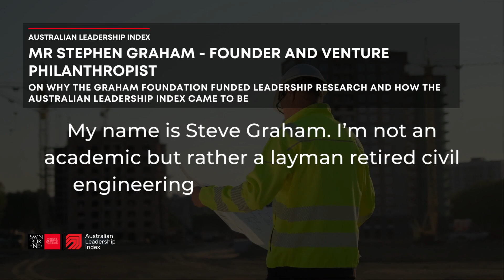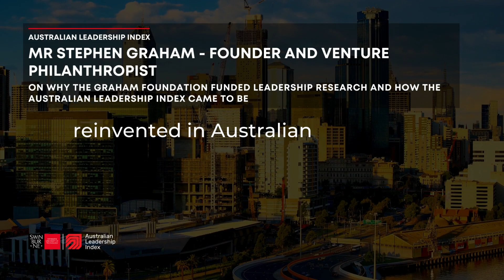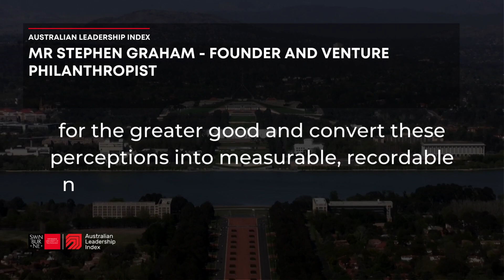Stephen Graham On The Graham Foundation Funding Leadership Research And How The ALI Came To Be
Stephen Graham and the Graham Foundation have been supporters of the Australian Leadership Index since its inception, backing the project out of Steve's concerns for leadership standards both here and abroad.

In our Future of Leadership series, Steve reflected on his role in founding our index and why this research is more important than ever.